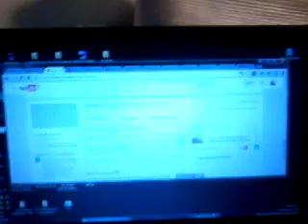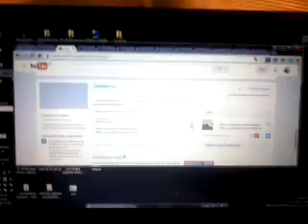Memories and some truth as today still's on .. 3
20160212_033450.mp4
20160212_043512.mp4
20160212_054333.mp4

CAUTION, WARNING AS VIOLENCE AS DAMAGES STILL ON AS BESMIRCHED ANGRY FIERCE STATES OF MINE AS STILL ON THIS STRUGGLED INSTANT OF ANGER AND RAGE AS EVEN THIS .. NON TO LET GO A THING .. NO PIECE TO CONSIDER AS THIS TO BE AROUND .. MISPROPER SOME TERMS AROUND THIS AS WELL NOT PROUD FOR .. EVEN THIS TO STILL COMING ABOUT .. STILL TRUTH PREVAILS AND SHOWN HERE ..

F6 SYS RECALL LAST TOOLS

Alejandro Mario BLANCO REDEMI
February 12th. not 11th. like I said in video sorry this, Fri. afternight.. 06:47
Buenos Aires